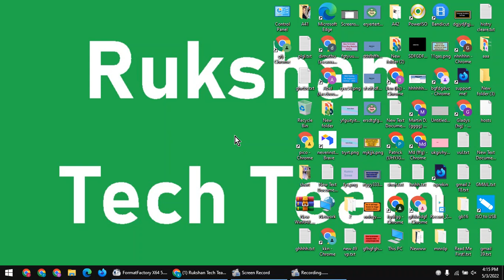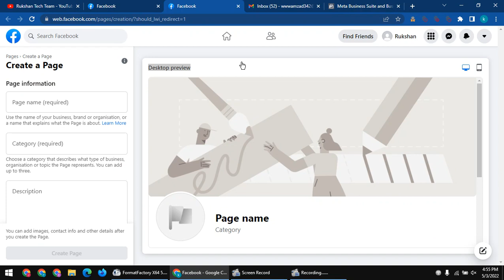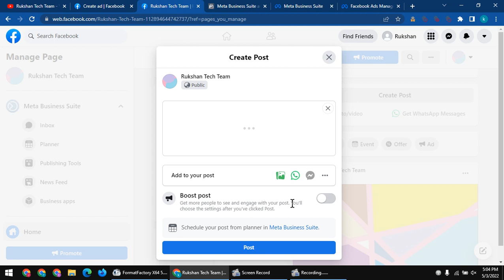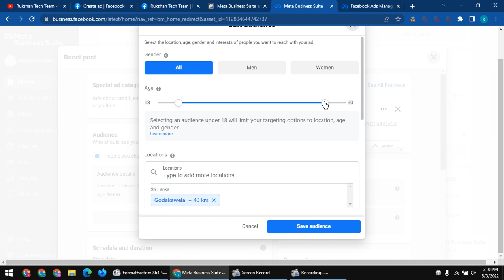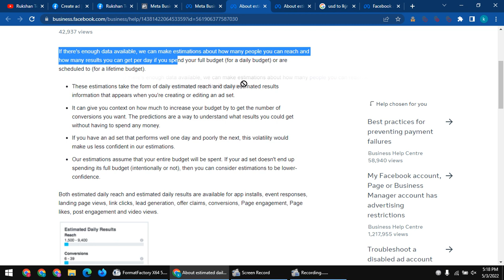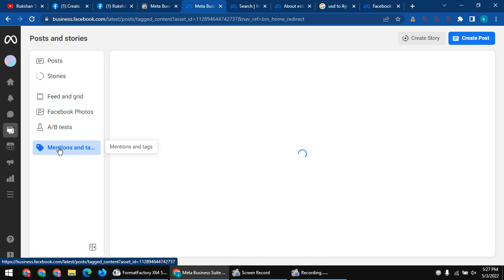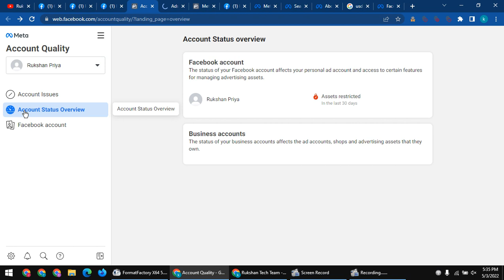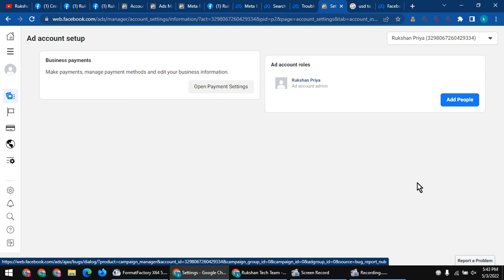Facebook Ads for beginners full course in sinhala 2022